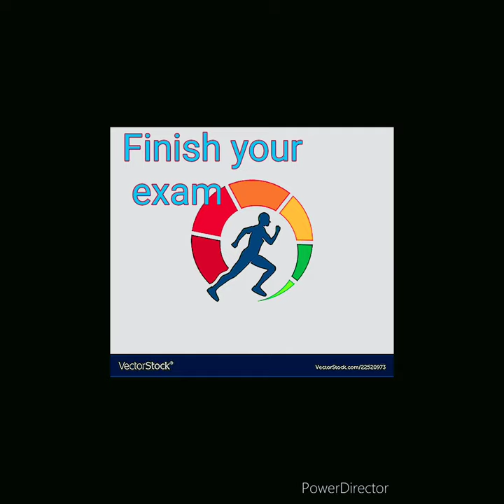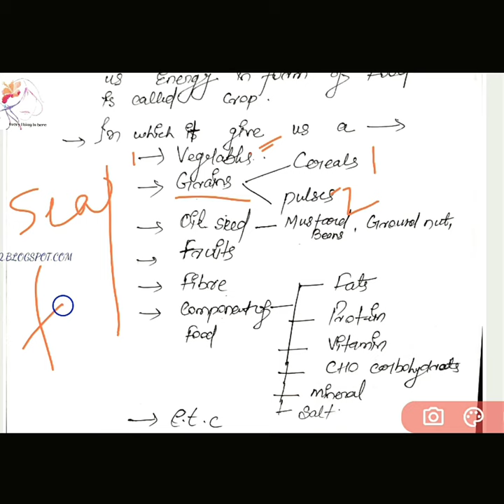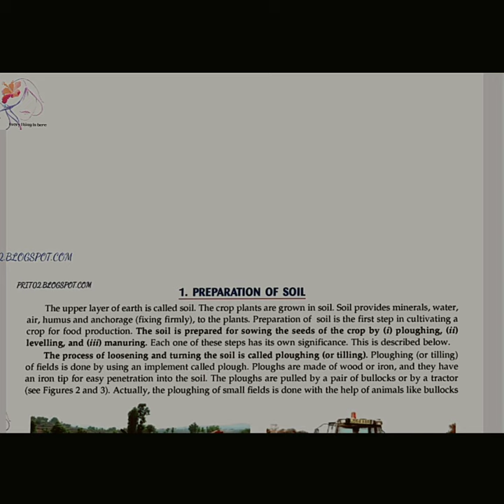Crop production # for class 8th and 9th CBSE/NCERT/TGT/PGT/KVS